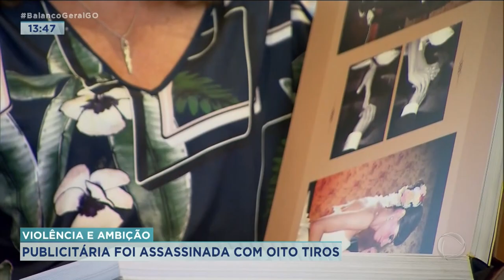CASO POLYANNA BORGES: PUBLICITÁRIA FOI MORTA HÁ 13 ANOS DURANTE ROUBO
HÁ 13 ANOS, UM CRIME CHOCAVA GOIÁS E TODO O PAÍS. POLYANNA BORGES ARRUDA FOI VIOLENTADA E MORTA COM OITO TIROS NO ANO DE 2009, EM GOIÂNIA. TRÊS DOS CONDENADOS NO CASO JÁ TIVERAM PROGRESSÃO DE REGIME. NUMA ENTREVISTA ESPECIAL, TÂNIA BORGES, MÃE DA VÍTIMA, CONTA COMO CONSEGUIOU SEGUIR EM FRENTE.